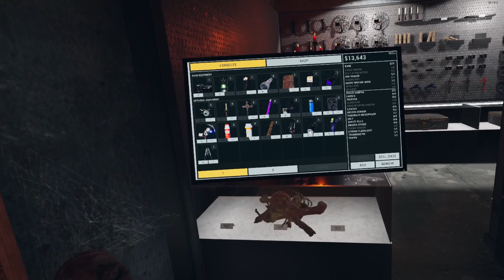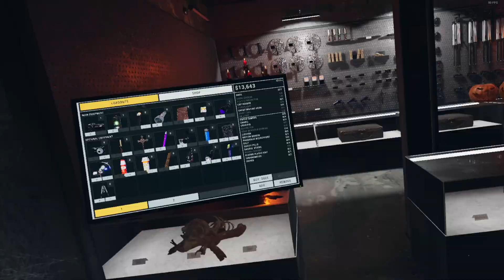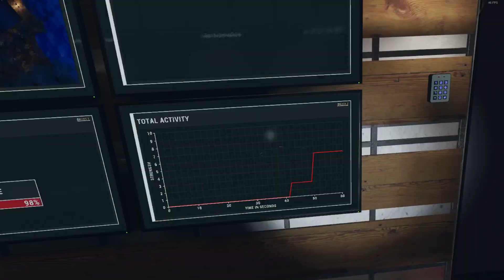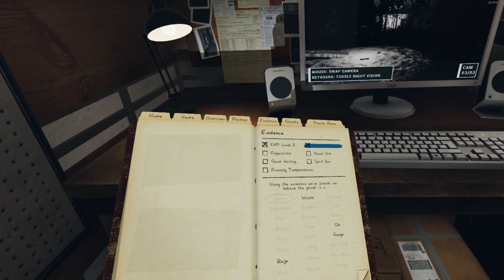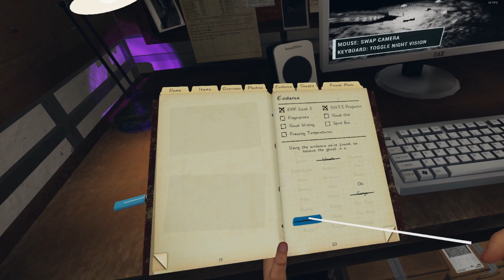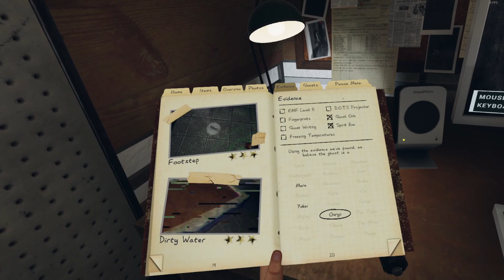Phasmophobia Apoc VR #24 - Missions 41-42, Maple Lodge and Prison (2 Ghosts, 1 Hunt), Nightmare 8x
Continuing on my path to $20k.

I've only done Maple Lodge and Prison once each.  So it takes me a little while to get more familiar with them, especially the Prison.

I guessed Oni on Maple Lodge because the ghost didn't hunt at 65% sanity (rules out Raiju as a guess), didn't Wraith-teleport to me and I could see the DOTS with my naked eye (ruled out Goryo), and I guessed Onryo in the Prison because it put out 4 candles and hunted when I was slightly above 50% sanity (and drained for another minute while I hid - 4.8% - lowest pulse in the truck was 47% so it hunted at 52%).  Got it right both times.

I realized later that I could have smudged the ghost near the cabin to prevent a hunt for 90 seconds, then lit some candles to drop my sanity, then just make a run for the exit, in order to get the 25% sanity objective.  I'll consider that for next time.

Sigh, the bone WAS in Bathroom B in the Prison, right where the ghost was (56:21).  And the bone in Maple Lodge was in the Blue Tent (29:03), exactly where I was hiding to wait for a possible Raiju hunt...  missed out on $160 each because of that.

Played on a i7-8700, 16GB 2666 RAM, RTX 3080 10GB LHR, Oculus Quest 2, 90Hz @1840p, Oculus Link cable 2Gbps.

Phasmophobia 0.7.1.5